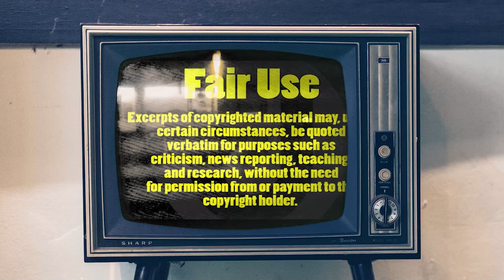Exciting Adventures Of Nomadic Fanatic (NF45)